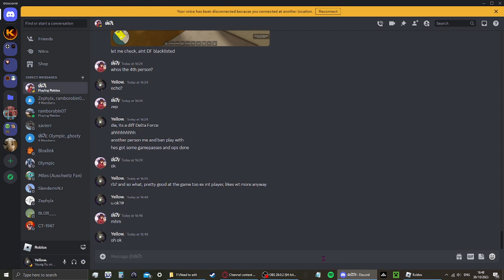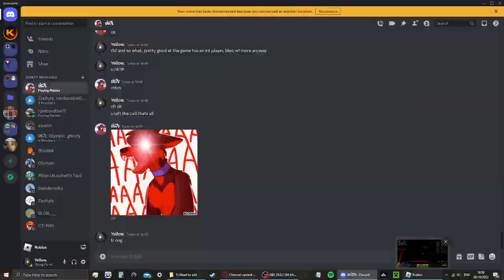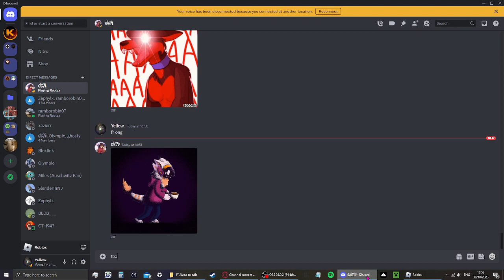F-14 funnies (War Tycoon, F-14)